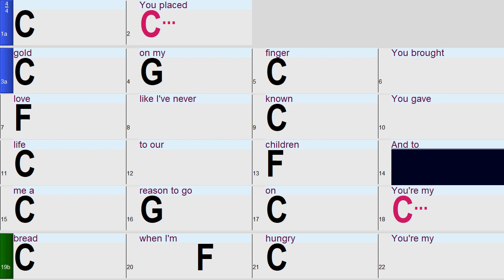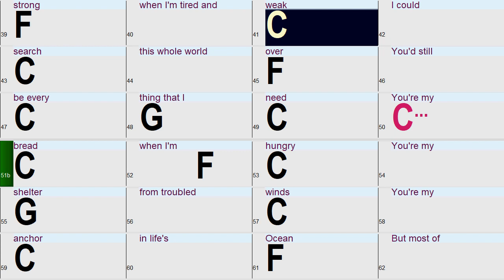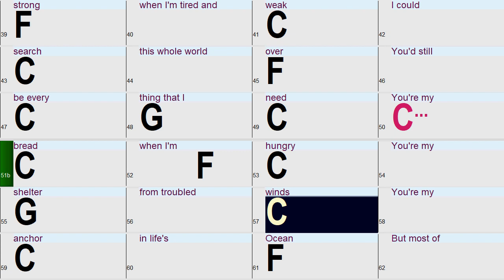You're My Best Friend (in the style of Don Williams) a fun and Easy Band-in-a-Box Backing Track